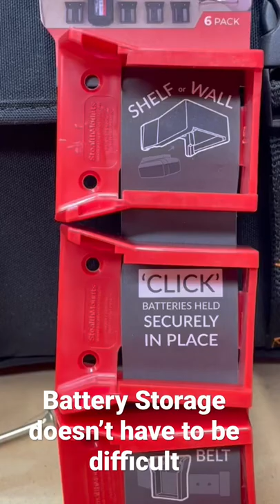Power Tool Battery Storage Made Easy!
Pick up your stealth mounts over at Acme Tools.